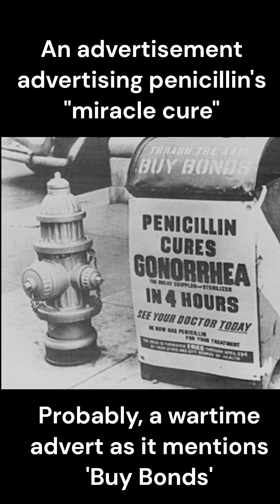How Mold Changed Medicine Forever - Penicillin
The accidental discovery of penicillin by Alexander Fleming in 1928 revolutionized medicine. While studying bacteria, Fleming noticed that a mold, Penicillium, was killing the bacteria in a petri dish, leading to the first antibiotic. This groundbreaking discovery opened the door to the era of antibiotics, saving millions of lives by treating bacterial infections that were once fatal.

Penicillin's impact on healthcare has been monumental, transforming the treatment of infections and making surgeries safer. Its discovery has also paved the way for the development of other antibiotics, creating a powerful arsenal against bacterial diseases.

Today, penicillin and other antibiotics play a crucial role in modern medicine, but their overuse has led to antibiotic resistance, highlighting the ongoing importance of Fleming's discovery and the need for responsible antibiotic use.